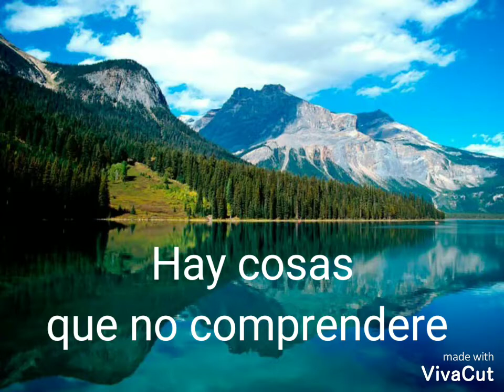Hay cosas que no comprendere